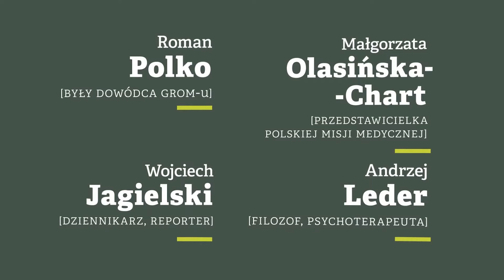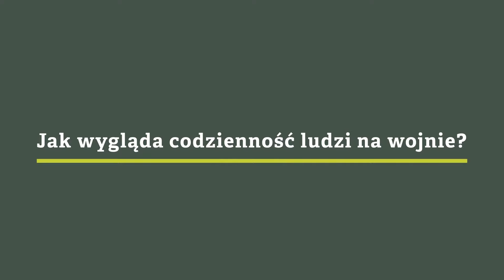DEBATA NA AGH | Wojna. Fascynuje i przeraża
W dniu 28 listopada 2017 w holu A-0 Akademii Górniczo-Hutniczej odbyła się debata dotycząca Wojny, której organizatorami było AGH oraz Miesięcznik ZNAK. Przedstawiamy wideorelację z wydarzenia.